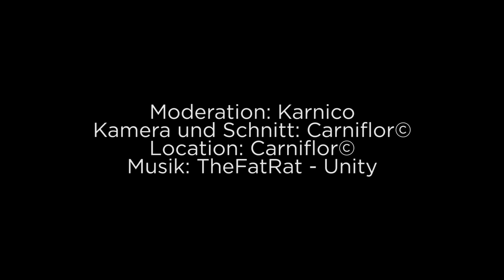Winterharten Moorkübel mit europäischen Fettkräutern (Pinguicula) anlegen! I Tutorial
Heute zeigen wir euch, wie ihr einen schönen, winterharten und kalkverträglichen Moorkübel bepflanzen könnt.

Habt ihr schon einen Moorkübel oder möchtet ihr euch einen anlegen? Schreibt es uns gern in die Kommentare!

Wenn euch das Video gefällt, freuen wir uns wie immer über ein Like oder ein Abo!

Meine Beregnungsanlage:

*Meine Umkehrosmoseanlage zur Wasserreinigung:

*Kleines Terrarium:

*Spezielle Karnivorenerde:

*Mein Nebler:

*Fleischfressende Pflanzen Starterset:

*Lebendes Sphagnum-Moos:

*Mein Wachstumslicht Rot & Blau:

*Meine LightWave T5 Pflanzenlampen: